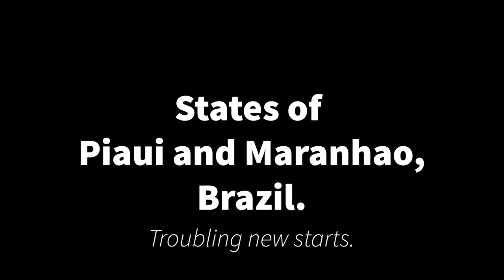Fires of Brazil: Troubling New Starts; satellite + timelapse